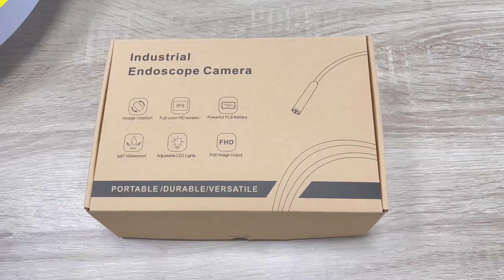Dual Lens Industrial Borescope